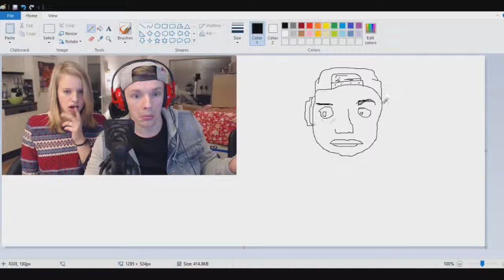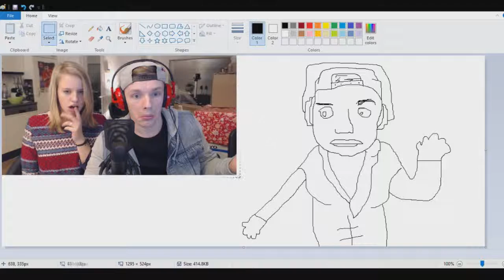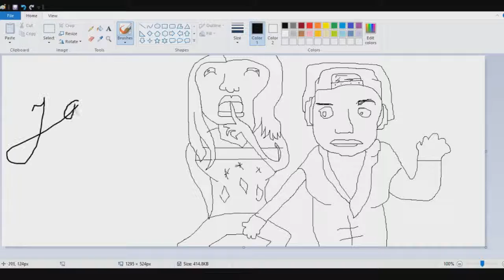Enzo Knol Fan Art: SpeedArt van Enzo en Dee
In deze video doe ik een Speedart van Enzo en Dee van het Youtube kanaal EnzoKnol. Ik hoop dat jullie het mooi vinden.